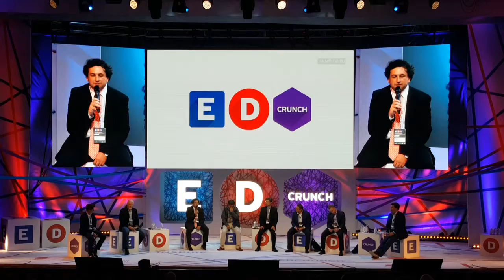"Будущие форматы университетов" на ED Crunch 2016 (часть 1)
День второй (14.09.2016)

dr.demchinsky.ru